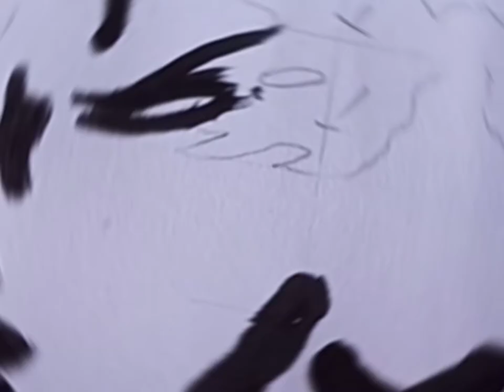Garnier hair colour drawing.❤️ !!! kalagru Bishnu Prasad Rabha!!!❤️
❤️ ( plz follow me my Instagram)❤️